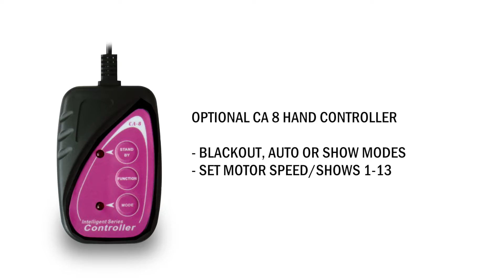Equinox Hypnos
The Hypnos is a unique projection effect and is perfect for any function, event or venue. Fitted with different textured glasses it outputs several exciting illusions. When the glasses are mixed with the high output quad-colour LED your venue or event is bathed in colour changing hypnotic effects which can be controlled in several different modes as well as a choice of speed settings from slow mellow changes to fast effects via sound activation.